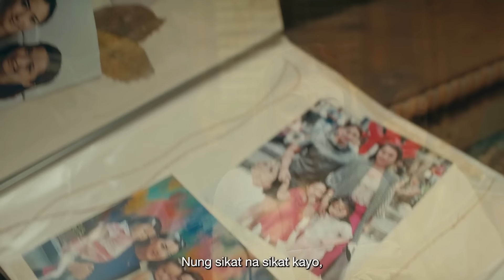Pornstar 2: Pangalawang Putok Official Trailer | Ara Mina, Alma Moreno, Maui Taylor, Rosanna Roces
Kaya mo ba ang Pangalawang Putok?
The Official Trailer of PORNSTAR2
Kasaysayan ng Bayang Malibog
Nakaraang hindi Malimot
Siguradong lahat ay tatablan
sa alindog ng Hubad na Katotohanan
December 3, 2021
exclusively on VIVAMAX
Written & Directed by Darryl Yap
Cinematography by Rain Yamson II
Production design by Team Ericson
Editing by Vincent L. Asis